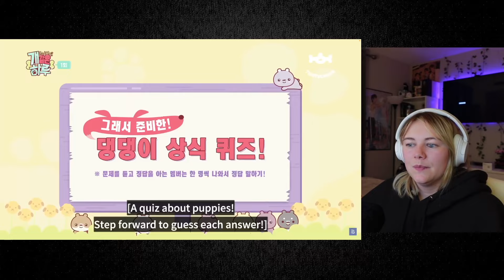MONSTA X PUPPY DAY EPS 1 & 2 - REACTION!